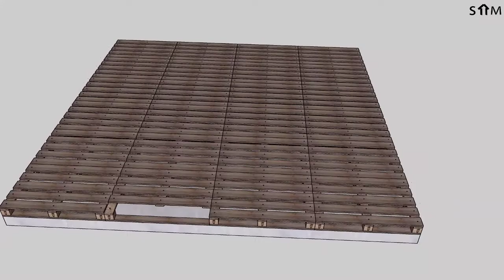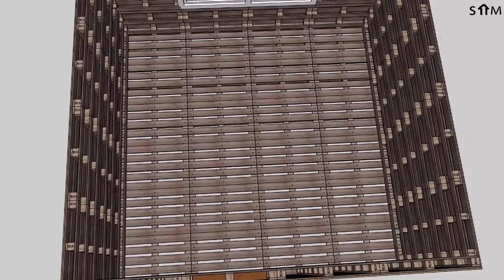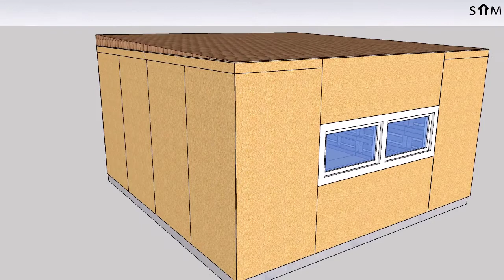How to make a simple tiny house with a pallet? | Homemade from pallet and osb panel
I designed a small hut using the animation program with palettes. Only pallets and osp panels are used in this shed. In the roof part, normal roof systems are installed. A small woodshed, garage can be designed with these operations.